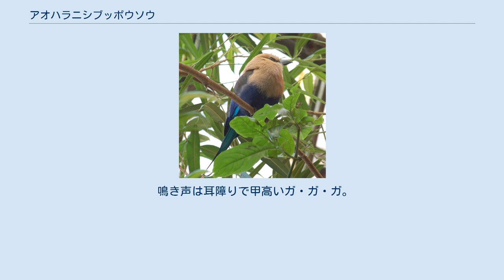アオハラニシブッポウソウ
アオハラニシブッポウソウ (青腹西仏法僧、学名Coracias cyanogaster)は、ブッポウソウ目ブッポウソウ科の鳥類。
 全長28-30cm、ニシコクマルガラスほどの大きさにもなる鳥である。
背部は暗緑色、頭部、首部と胸部は白く、他の部分は青い。
種小名cyanogasterは「青い腹」の意で、和名や英名と同義。
成鳥の尾には長さ6cmの飾り羽がある。
雌雄とも形態は同じで、幼鳥は成鳥よりも地味な色をしている。
 体の鮮やかな青色が暗色の背と白い頭部とよく対比し、飾り羽をなびかせ、まっすぐ力強く飛翔する様子はよく目立つ。
 マメ科ジャケツイバラ亜科のイソベルリニア属の木の多い湿潤なサバナに生息する。
留鳥であり、季節に従い短距離を移動する程度で渡りはしない。
温暖で木がまばらに生えた開けた土地でよく見られる鳥である。
本種は木、杭、電線などの目立つ場所にとまってバッタ等の獲物となる大きな昆虫類が現れるのを待っていることが多い。
 求愛行動のディスプレイはタゲリと似ており、ころころと方向を頻繁に変えることから英名の「Roller」（転がるもの）がある。
巣は木のうろに作る。
 鳴き声は耳障りで甲高いガ・ガ・ガ。
 アフリカのセネガルから北東ザイールにかけての狭い地域で繁殖する。